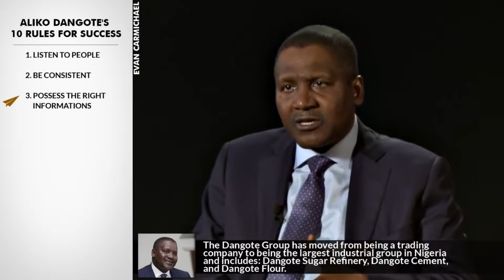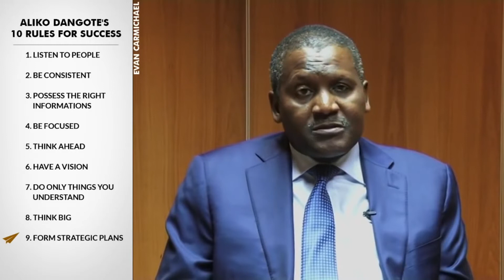ALIKO DANGOTE; 10 RULES OF SUCCESS